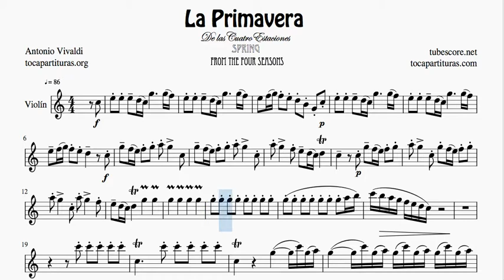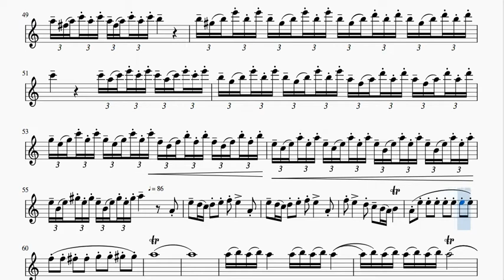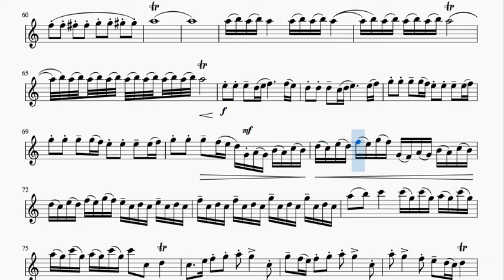La Primavera Partitura Completa de Violín en Do Mayor Tonalidad Fácil